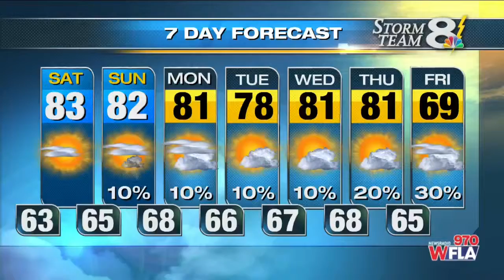Weekend Buzz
Here's what to do this weekend in the Tampa Bay area.